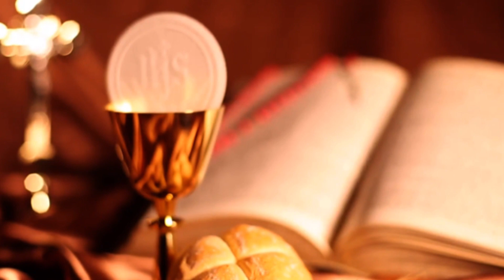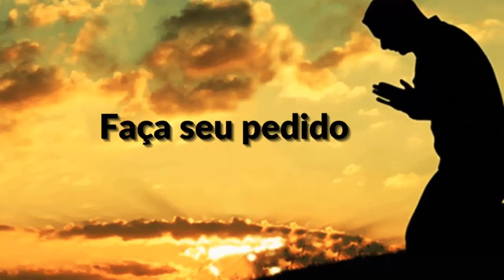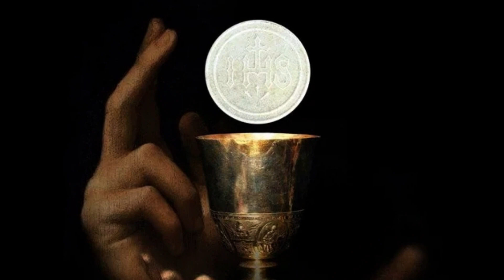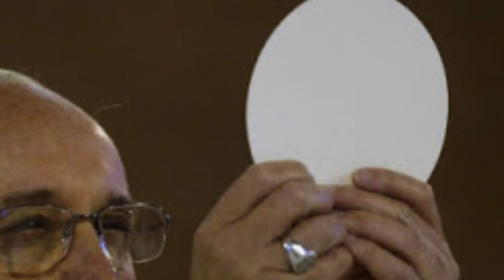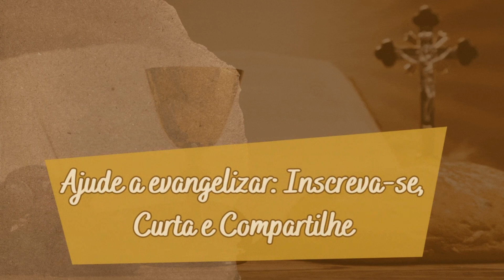Oração Eucarística | Mês Eucaristico - Dia 4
Graça e paz a você meu irmão e minha irmã em Cristo!
O mês de abril a Igreja dedica a eucaristia, que é o centro da vida da Igreja. Para fortalecer a nossa fé, a oração eucarística no mês eucaristico, conta com oração diária, e assim nos ajuda a preparar melhor nosso coração, para a participação no sacramento da Eucaristia. Para cada dia, são sugeridas meditações exclusivas, que nos aproximam do amor de Cristo. Um verdadeiro tesouro para quem deseja se aprofundar na espiritualidade eucarística. Estamos reunidos na presença de Deus que é Pai, Filho, Espírito Santo, amém.

Oração preparatória
Diz-me o seu nome, quer seja o dos teus pais, quer o dos teus irmãos e amigos, diz-me em seguida, o que quererias que Eu fizesse, em favor deles hoje. Pede muito, muito. Não deixes de pedir, agradam-me os corações generosos, que chegam a esquecer-se de si próprios, para atender às necessidades alheias. Fala-me com simplicidade, com franqueza, a respeito dos pobres que queres consolar, dos doentes que vês padecer, dos extraviados que desejas reconduzir ao bom caminho, dos amigos ausentes, que queres ver novamente ao teu lado. Diz-me por todos uma palavra de amigo, entranhável e fervorosa. Recorda-me que prometi ouvir toda súplica que sair do coração. Apresente a Jesus Eucaristico, os seus pedidos para esse dia. Deixe também nos comentários, para que outras pessoas possam rezar pelas suas intenções.

Quarto Dia da meditação
Quem vem? Cristo, o amigo fiel, diante do qual não há comparação. Por nós abandonado e exasperado, não nos abandona nunca, mas mediante o seu sangue nos transforma de inimigos, em seus maiores amigos.  Olha teu coração como um amigo fidelíssimo, que te exaltou à sua amizade, embora sejas um servo qualquer. Olha a ti mesmo como um amigo sentado à sua mesa, ou antes, um vil mercenário que o ama, quando é consolado, mas quando é castigado a fim de se corrigir, enfraquece no amor.
A quem vem? A um infame traidor que tantas vezes desprezou sua amizade, preferiu o pecado à sua graça, trocou sua intimidade, pelas mais vãs tagarelices cotidianas.  Ama-o com todas as suas forças, para que possas oferecer a Deus as energias, e as faculdades da tua alma, os sentidos e os órgãos do teu corpo, em união com suas forças e sentidos, e assim decidas agir sempre em sua honra.
Por que vem? Para ser um amigo fiel, um forte protetor, a fim de que aquele que o encontrar, encontre um tesouro, e o una mais estreitamente a si, no amor. Pede-lhe o dom de conselho, a que saibas escolher os auxílios eficazes para salvação da tua alma, e daquelas das quais tens o cuidado.

Jesus, manso e humilde de coração. Fazei o nosso coração semelhante o Vosso.

Rezemos juntos para fortalecer a nossa fé na eucaristia.
Pai Nosso...
Ave Maria...

Oração conclusiva

Alma de Cristo, santificai-me, Corpo de Cristo, salvai-me, Sangue de Cristo, inebriai-me, Água do lado de Cristo, lavai-me, Paixão de Cristo, confortai-me, Ó Bom Jesus, ouvi-me, Dentro das vossas chagas, escondei-me, Não permitais que eu me separe de Vós, Do espírito maligno defendei-me, Na hora da morte, Na hora da morte chamai-me, E mandai-me ir para Vós, Para que com Vossos Santos Vos louve, Por todos os séculos dos séculos, Amém.
Finalizamos assim, o quarto dia da oração eucarística neste mês eucaristico. O Senhor esteja convosco, Ele está no meio de nós. Por intercessão de Nossa Senhora do Santíssimo Sacramento, dêssa sobre nós e as nossas famílias, a benção de Deus, Pai, Filho, Espírito Santo, amém. Fique na presença de Deus!

Livro: Mensis Eucharisticus - Mês Eucarístico
Autor: Vários autores